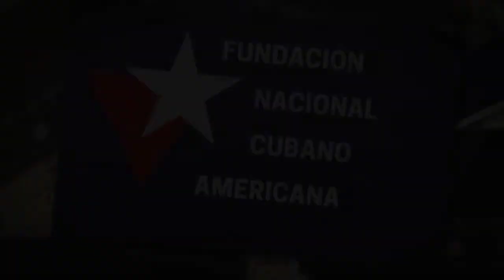Fundación Nacional Cubano Americana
La Fundación Nacional Cubano Americana está con cada cubano que desea una Cuba libre y democrática. Visita nuestra página en internet y recibe información valiosa. Estamos contigo.
Facebook: Fundación Nacional Cubano Americana
Instagram: @therealcanf